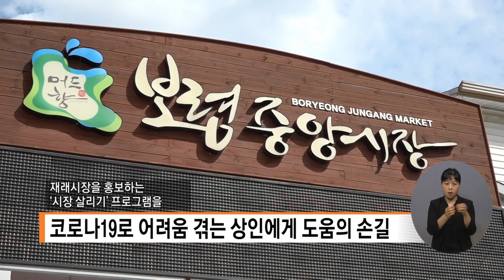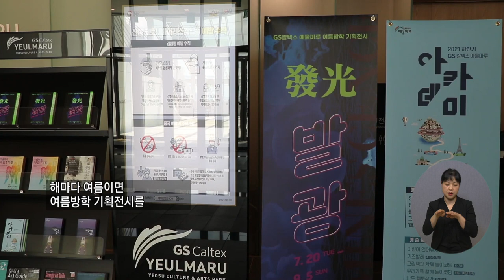20210826 복지TV 지역네트워크(만만한뉴스)_전체영상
20210826 복지TV 지역네트워크(만만한뉴스)_전체영상

지역주요1) ‘시장 살리기’ 프로그램으로 지역경제를 회복한다_조은빈 기자

지역주요2) ‘빛’을 소재로 한 기획전시 열려_이소영 기자

지역단신3) 전남도, ‘여성경제인, 전남행복시대 동참’ 간담회 열어_전남지사

지역단신4) 순천시, 문화도시 행정협의체 발족_전남지사